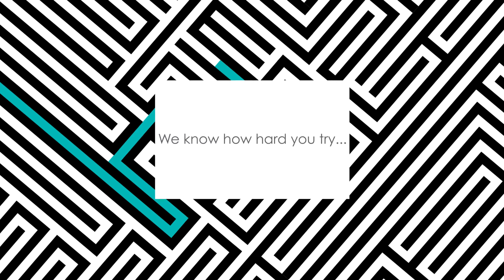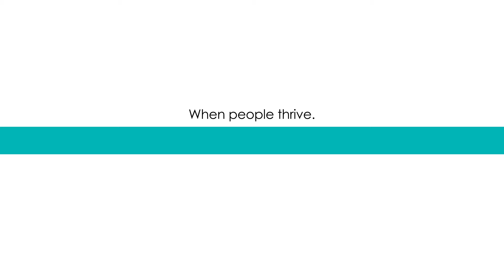About Thrive Partners